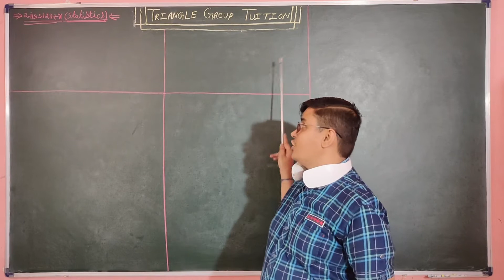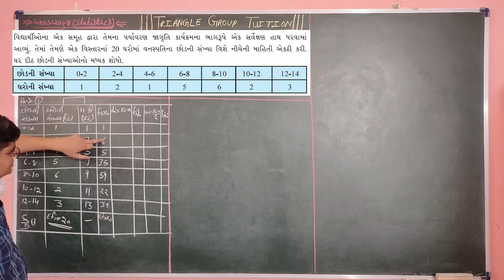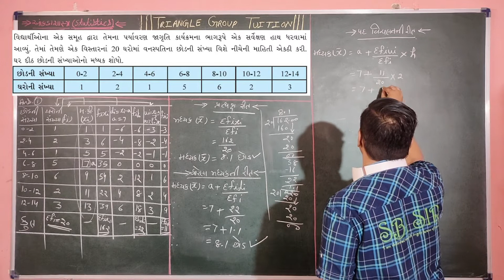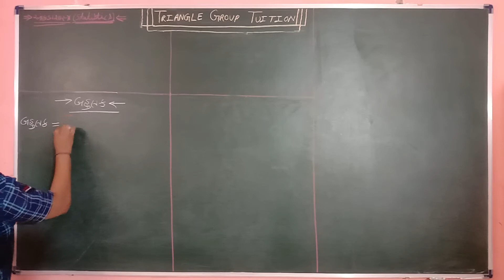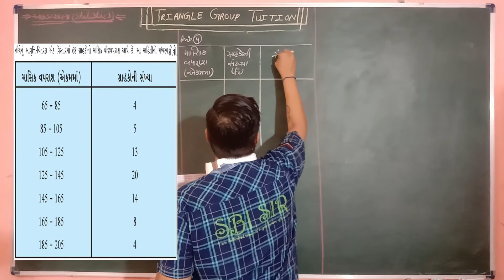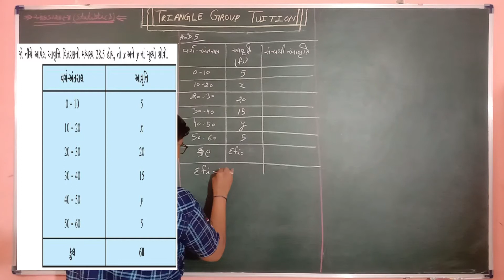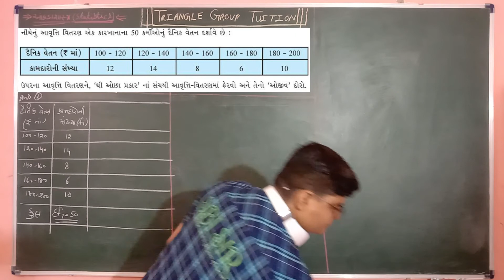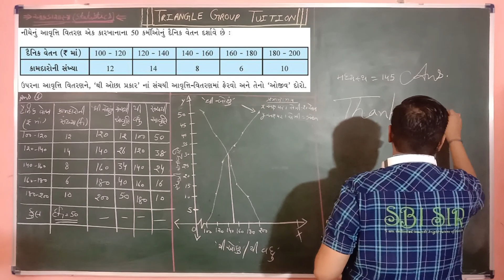Statistics (Aankdashastra) II 10th GSEB II 10th NCERT Books II Explanation in Gujarati II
This video is made to make understand the chapter "Statistics (Aankdashastra)". It is important for 10th GSEB students. It is also more important for Repeater students of 10th GSEB and in that full chapter is taught. Only most important sums are taken. If someone wants to know the concept of the chapter in a short time, he/she can see my videos. And one more thing, it is also useful for those students who are preparing for Competative Exams. In the Competative Exams, Mathematics course are asked which is upto 10th standard. So students see the video and gain the knowledge in short time.